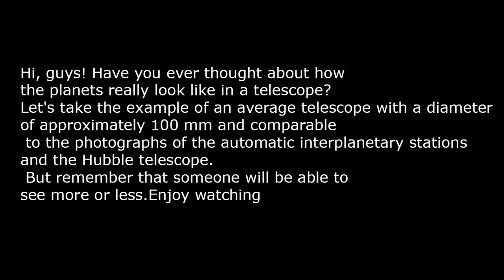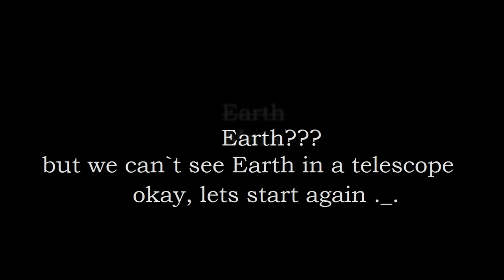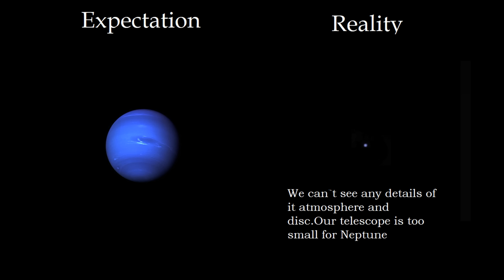Planets through a telescope. Expectation and Reality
I compared pictures of Saturn, Jupiter, Mars, and other planets taken by the Hubble Telescope and a small amateur telescope. The telescope view of planets is INSANE!